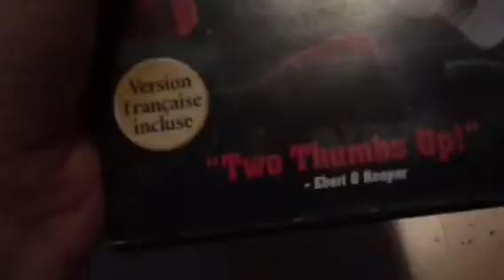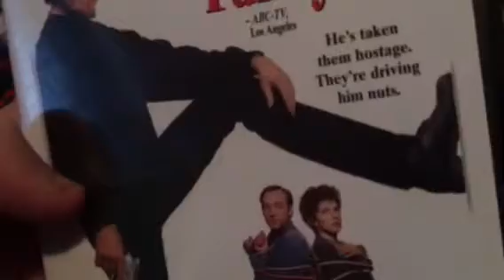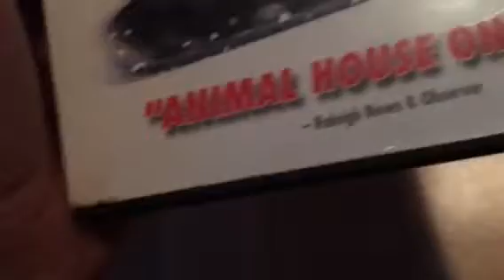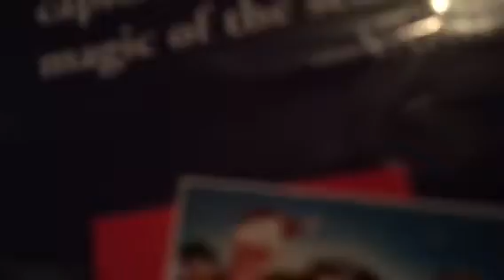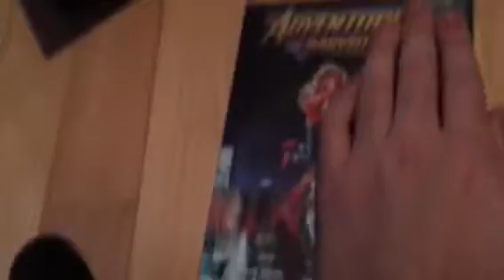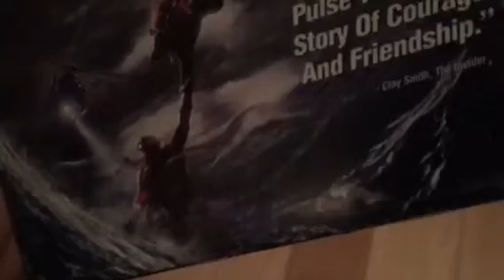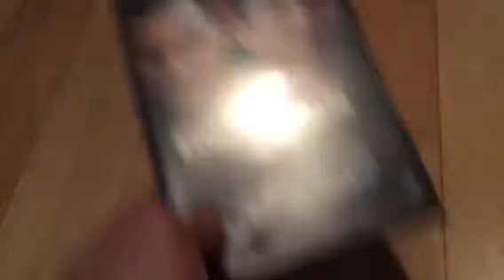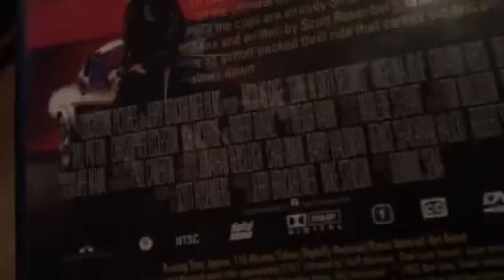My touchstone DVD Collection (2018 edition) (Part 1)